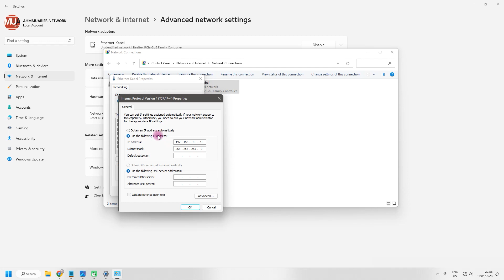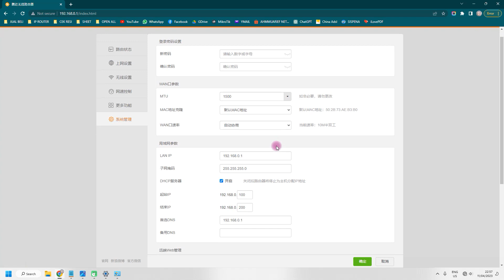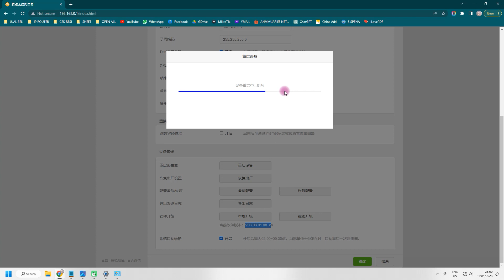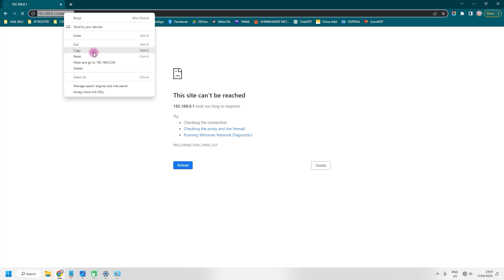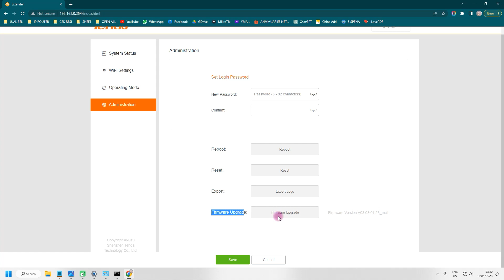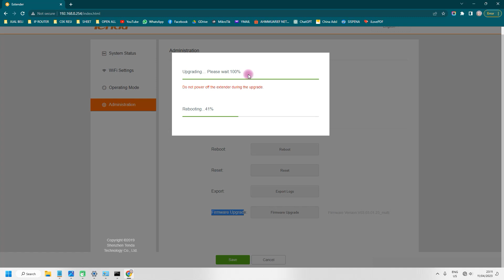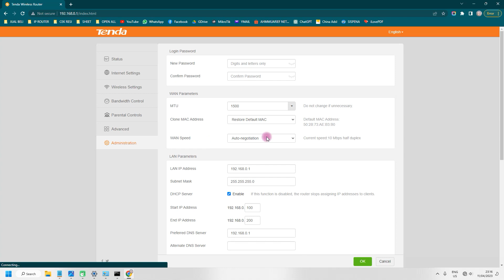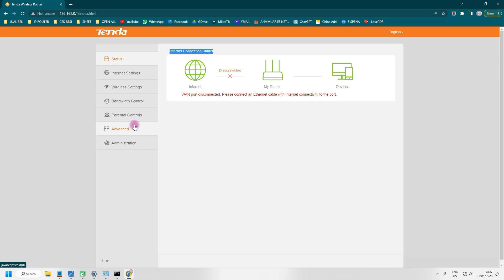TUTORIAL CARA MERUBAH FIRMWARE V03 CHINA TENDA F3 KE INGGRIS / INDONESIA | CHANGE TENDA F3 FIRMWARE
Pembelian Alat bisa di Toko Kami